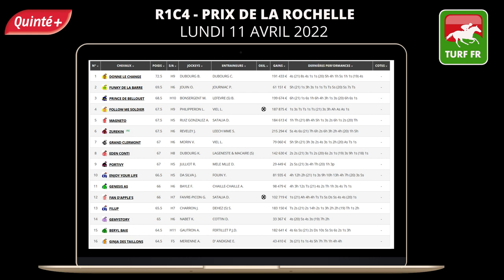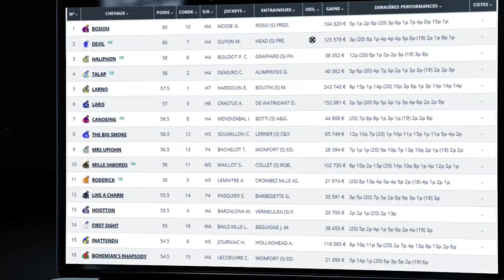PRONOSTICS PMU GRATUIT DE LA MINUTE QUINTE+ DU JOUR LUNDI 11 AVRIL 2022 #274712